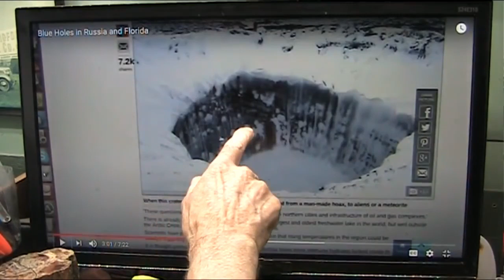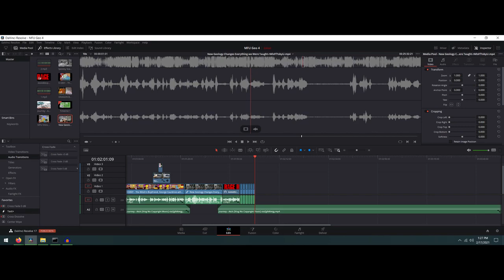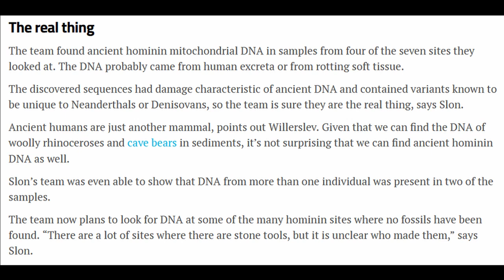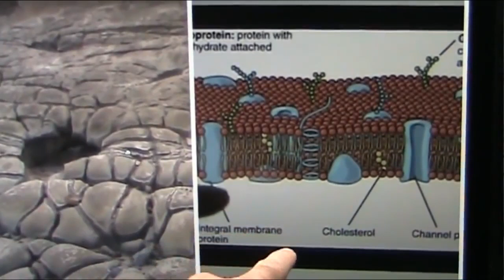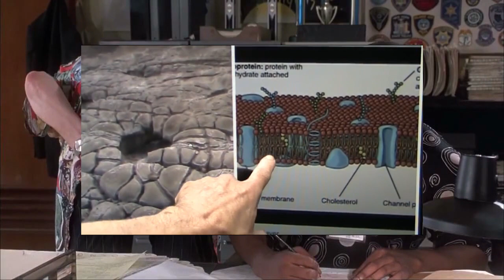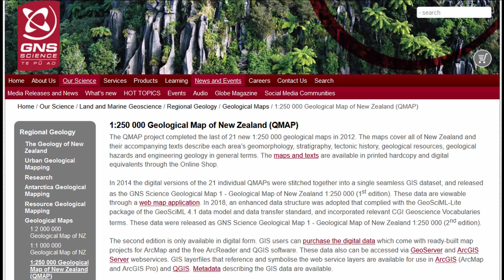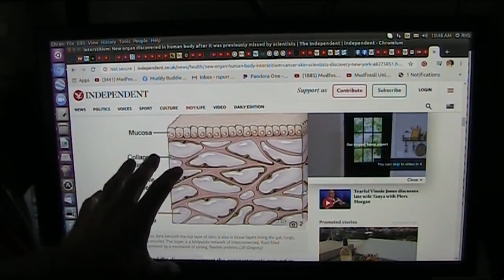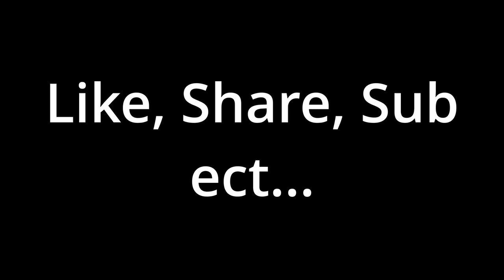Mud Geology Changes Nothing pt 4